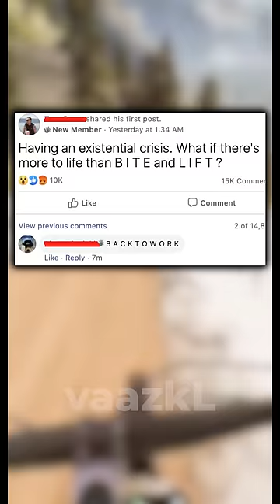The Funniest Facebook Group